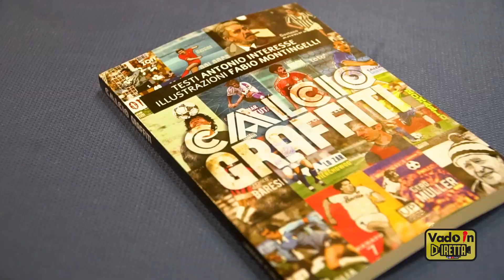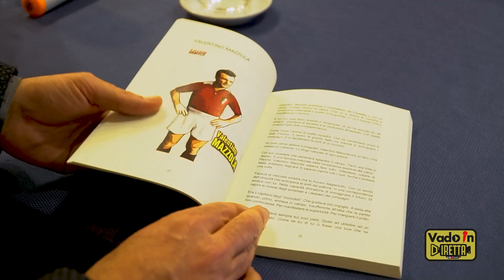Calcio Graffiti# - Presentazione del libro e reading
Merc 22 Marzo ore 20.30 SPORTING CLUB TRANI
testi Antonio Interesse
illustrazioni Fabio Montingelli
Organizzazione Calcio Club in collaborazione con Pedico Arti Grafiche e Vado in Diretta Web Tv
“Le storie del calcio di una volta, il calcio che non c’è più, incontrano le storie del pallone di casa nostra”